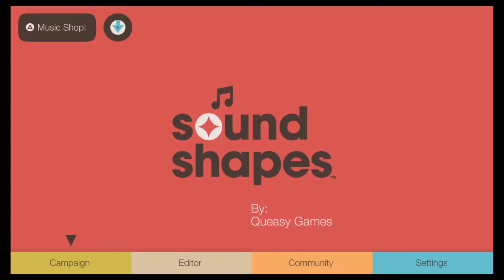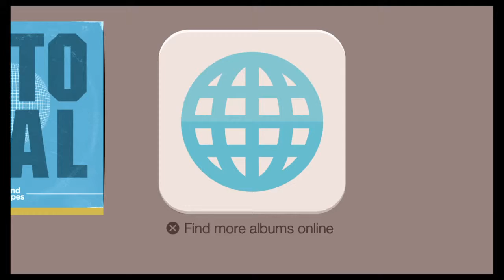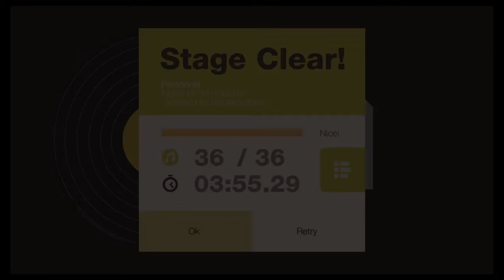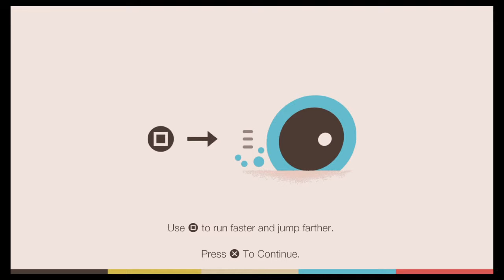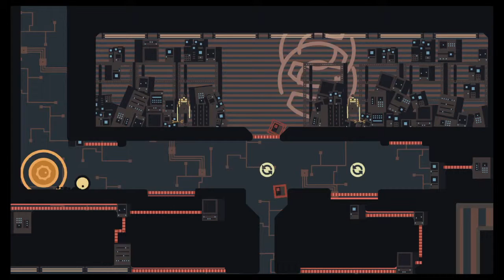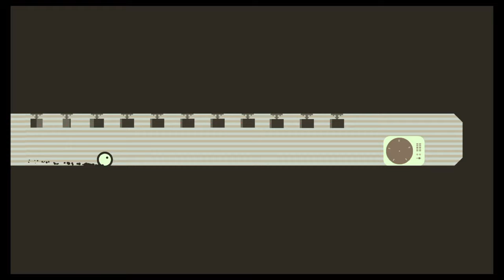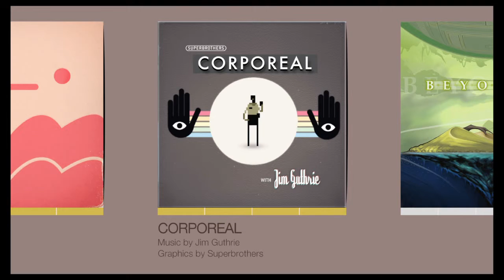Sound Shapes (Campaign - Corporeal by Jim Guthrie)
for news, reviews, interviews, let's plays, podcasts and more! Yes, I said more!

Follow on Twitter: @TylerTalksGames